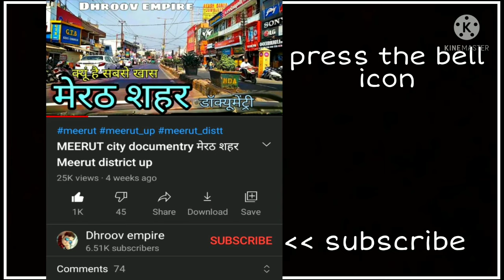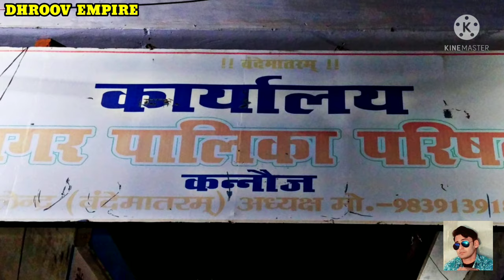KANNAUJ CITY कन्नौज शहर Kannauj Jila Kannauj Kannauj ki video